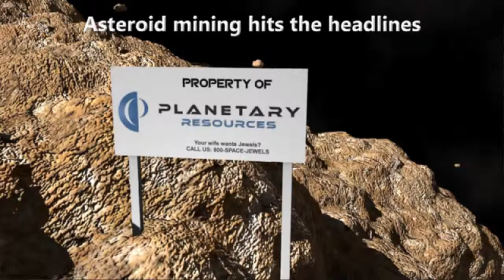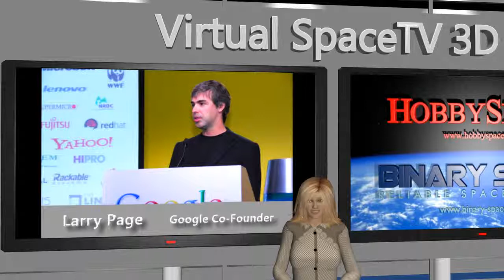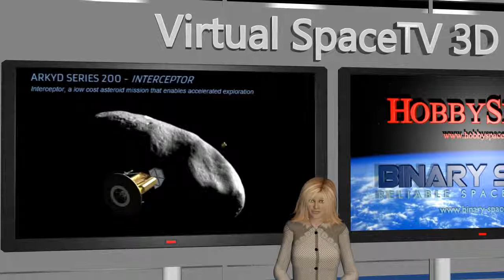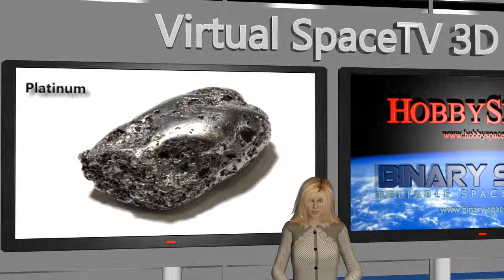Virtual SpaceTV 3D (S02/E05)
The space news is presented by Amanda Bush and James C. Birk reports on Space weather:

01:20 - 02:42  SpaceX Mission Update
02:43 - 04:11  Shuttle Retirement
04:12 - 06:39  Planetary Resources
06:40 - 08:10  Citizen Scientists
08:11 - 09:32  Space Weather

The show was generated automatically (without human interaction) by a software called 'Virtual Producer™' based on a script written in 'Producer Slang'.
This software was developed by BINARY SPACE to automate animated 3D productions.